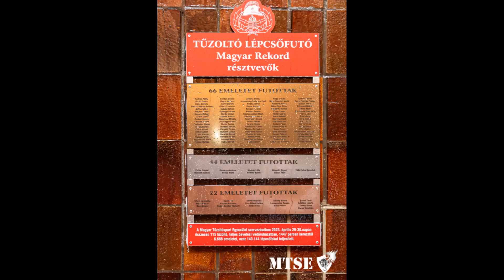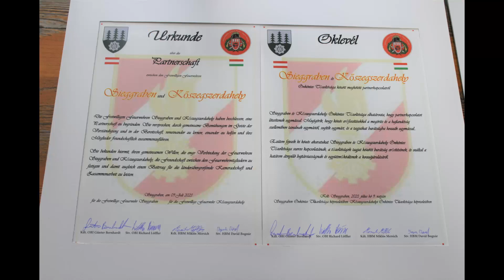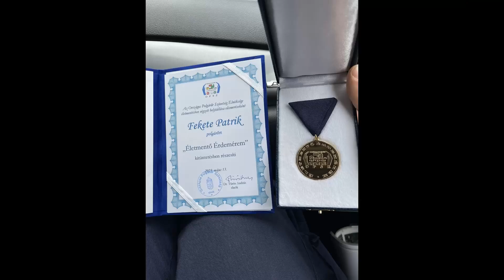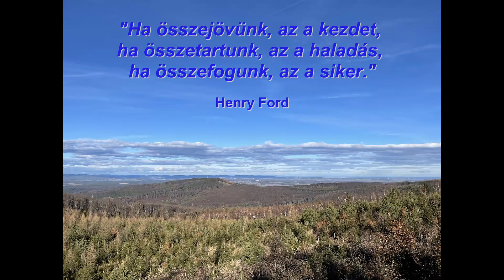Versenyeink, gyakorlataink, rendezvényeink 2023-ban